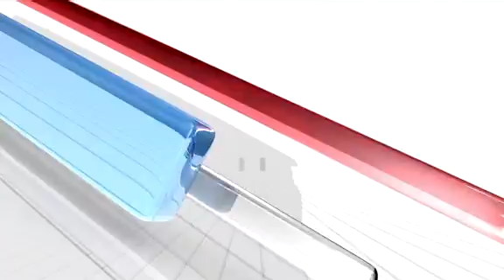2011 Boston Celtics VS Orlando Magics (KG Returns!)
Well KG return after missing 9 games with his leg injury. And he came back strong. Magics just tearing it up from 3 point, and Howard having a monster night with 31 points. Rondo just continuing to dish out 10+ assists, Ray Allen always coming off curls, and Pierce just being the Truth. It was a close game, but KG's lengthy arms steals Nelson's pass and perhaps stopped the Magics from winning/going into overtime. The final score 109-106 Celtics winning it.

Boston Celtics (31-9)
Orlando Magics (26-15)